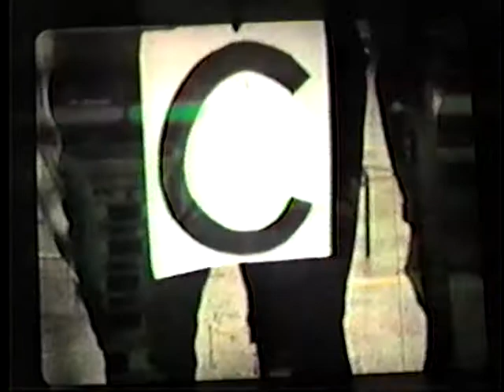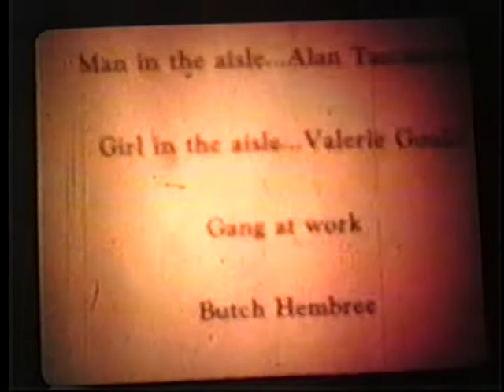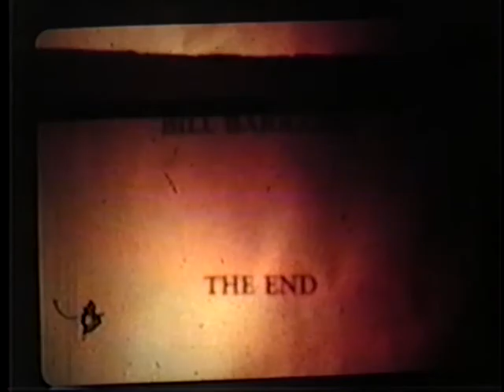The Perfect Gift - CompuGraphic 1981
Christmas Video, CompuGraphic 1981
Bill Barrasso, Bob Stryke, Jim Pignone, Steve Sellenger, Henry , Marc Forest